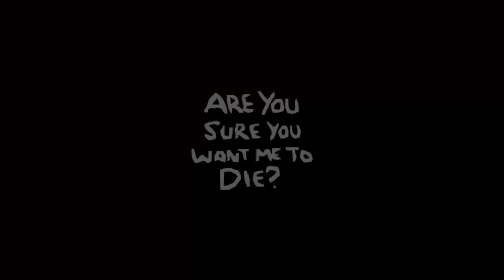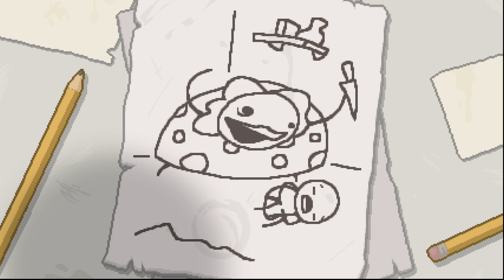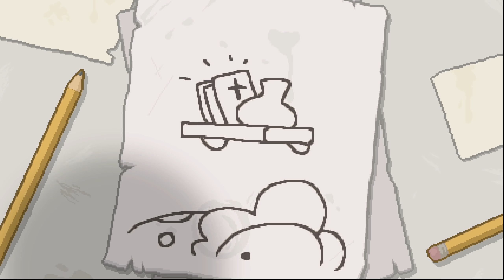NOWY SAVE - Zagrajmy w The Binding Of Isaac: Afterbirth + #01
Droga do 1001% babe.

Seria let's play/zagrajmy w The Binding Of Isaac: Afterbirth+. Jeżeli odcinek się spodobał to daj łapkę w górę.

TS, na którym siedzę - Multi-Ts.com.pl

Możecie czasem mnie tam znaleźć i ze mną pogadać, oprócz tego możecie za darmo założyć kanał i pogadać z kolegami.